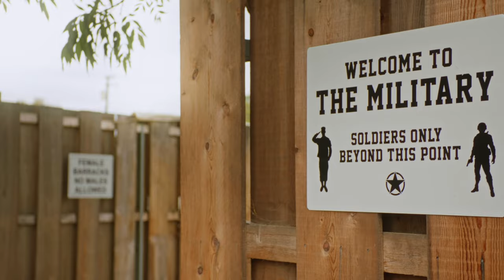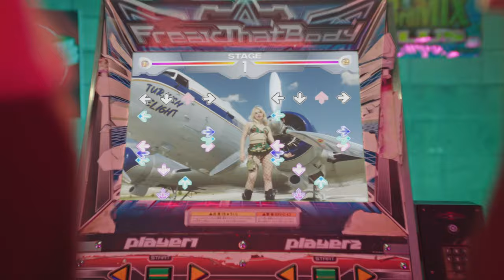Dillon Francis ft Aleyna Tilki - Real Love (Official Music Video)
Director: Jack Wagner
Producer: Noelle DeAngelis
EP: Reed Matthews
Prod Co: Avonni Global
DP: Cory Popp
VFX: Sky Kowano
VFX: Jreams
Stylist: Greer Heavrin
Production Designer: Lucca Liberal
Art Director: Christian Rivas
Casting Director: Copelan Cash, Esprit Casting
Casting Asst: Leia Mayaan
1st AC: Benett Lees
KG: Aaron Burton
Gaffer: Jay Carey
BBG: Sean Blair
Sound: Jakob Unterreiner
Colorist: Cameron Marygold

DDR Dancer 1: Phil “BossSaladTSR” III
DDR Dancer 2: Britney Siren
DDR Dancer 3: Zachary Paologan
Boyfriend: Trevor Wallace
Military Soldier Girlfriend: Dominique Lobito
Military Soldiers: Taylor Olowin, Makaela Heard, Monique Basto, Emilee Miller, Earvee Cruz, Anna Dahl, William Mathison, Louis Torre, Jay Klein